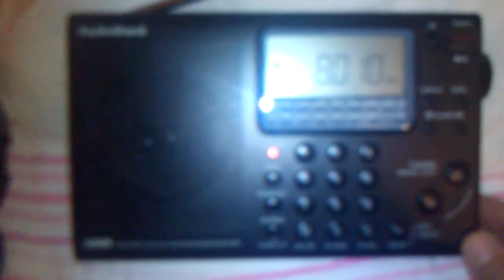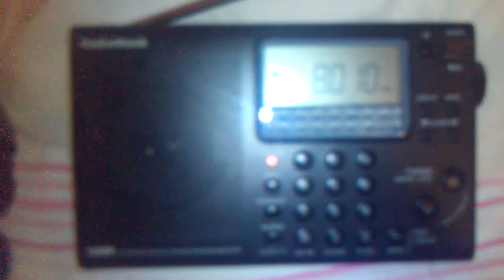Shortwave Morse Station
Morse station I discovered while scanning for single letter beacons on shortwave.